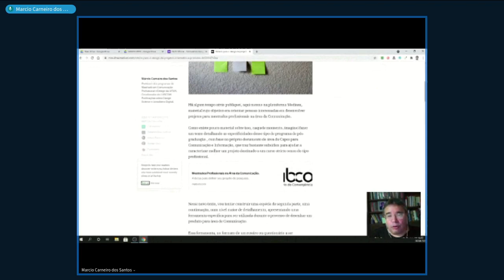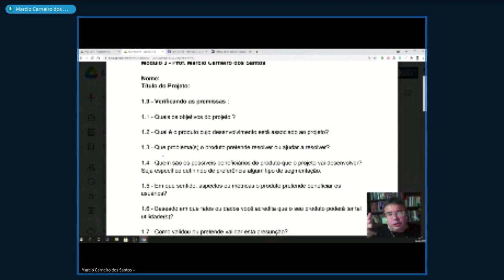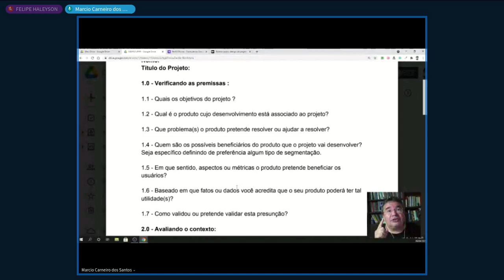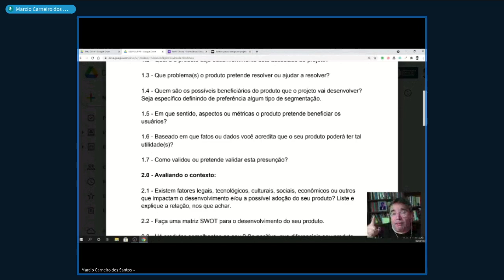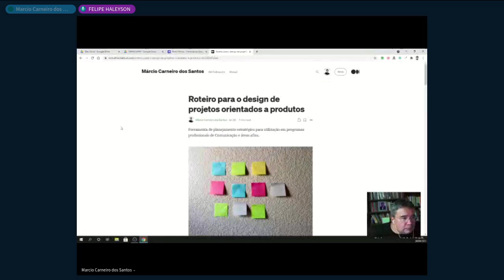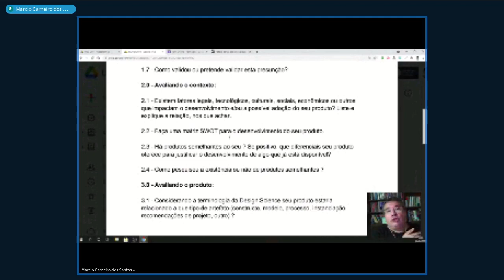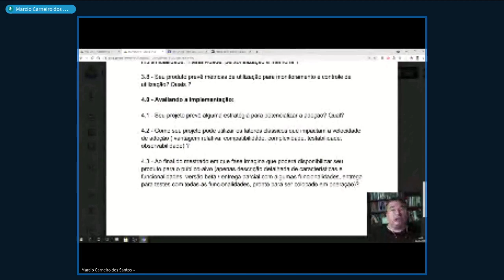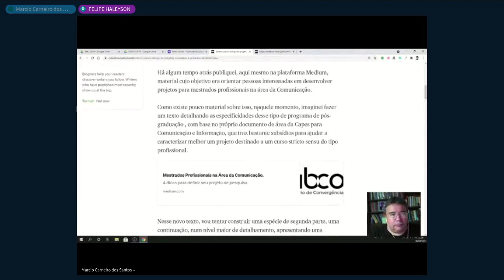Roteiro para o design de projetos orientados a produtos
Na oficina é apresentado um roteiro para nortear o design de projetos direcionados à pesquisa aplicada, envolvendo o desenvolvimento de produtos para o ambiente digital. Os participantes poderão trabalhar com seus próprios projetos discutindo com o instrutor os detalhes da aplicação do roteiro que pode ser conhecido previamente

Palestrante: Márcio Carneiro, Doutor pelo programa de Tecnologias da Inteligência e Design Digital (TIDD) da PUC-SP. Estágio de Pós Doutorado na UNB na linha de pesquisa Teorias e Tecnologias da Comunicação. Professor permanente do Programa de Pós Graduação em Design da UFMA. Professor Permanente do Programa de Pós Graduação em Comunicação - Mestrado Profissional da UFMA . Professor Adjunto do Departamento de Comunicação Social na área de Jornalismo em Redes Digitais. É coordenador do LABCOM- Laboratório de Convergência de Mídias . Líder do grupo de pesquisa CNPq - Tecnologia e Narrativas Digitais - TECND . Vice-coordenador do GP de Conteúdos Digitais e Convergências Tecnológicas da INTERCOM Nacional . Coordenador do Grupo de Trabalho em Comunicação Digital e Tecnologias do Pensacom - Pensamento Comunicacional Brasileiro. Prêmio Adelmo Genro Filho, da Sociedade Brasileira de Pesquisadores em Jornalismo - SBPJor, em 2018, na categoria Pesquisa Aplicada. Prêmio FAPEMA 2011 na categoria de Inovação Tecnológica. Participa do grupo de pesquisa ComTec - Comunicação e Tecnologia e da Rede JorTec - Jornalismo e Tecnologia. Mestre em Comunicação pela Universidade Anhembi Morumbi - São Paulo. Especialista em Marketing pelo ISAN/FGV-Rio. Graduado em Comunicação Social pela Universidade Federal do Maranhão na habilitação de Jornalismo. Trabalhou por 20 anos na área de produção de conteúdo audiovisual como diretor de imagem, editor, roteirista e produtor executivo.